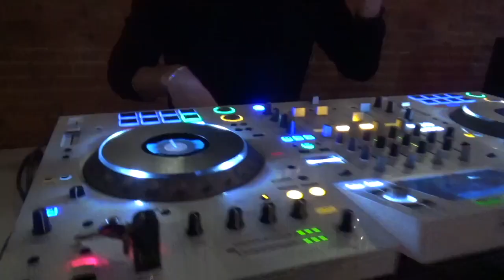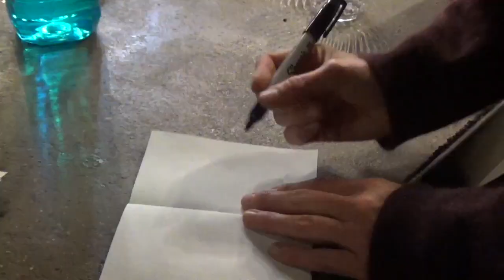Inknown Stylist Vlog: SS23 GHOSTS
BTS, Runway, and afterparty from the Melissa Taylor SS23: Ghosts runway show in Dallas, TX on October 27th, 2022 shit and edited by Inknownstylist

MELISSA TAYLOR SS23: GHOSTS
Designer Melissa Ann Taylor

Creative Producers:
Justin Doherty
Kemi Adejumo

Runway Design: Morgan Perreault

Lead Hair Design:  Bryon Lloyd
Hair Team:
Austin Finley
Mikael L Vaughn
Alex Gonzalez

Lead Make Up Design: Rylee Burk
Makeup Team:
Beléne Garza
Megan Bankhead

Director of Photography: Taury Iskandar
Video Director: Adrian Thims

DJ: Nick Alekhine
Harpist: Nichole Estill

Runway Alterations:
Jolene Flournoy
Luis Ruiz

Florist :Madison Claxton, Hawthornes Floral Co.

Graphic design:
Kathryn Kohen, Studio Of One

Melissa Taylor Design Team Interns

Amra Redzic
Deidre Reyes
Desmond Monette
Dylan Berry
Michelle Bailey

MODELS special thanks to Wallflower Management

Aaron Shipley
Austin Offer
Ava Shipp
Estephanny Jimenez
Gabe Camacho
Jeremiah Henry
Kendall Clark
Mai Lim
Marion Hardage
Marisa Dunlap
Michaela McClure
Michelle Bailey
Sunni Summers
Syd Knight
Valeria Nunez
Brooklyn Bailey
Ava Manley
Guy Ntoti Jr.
Amra Redzic
Deidre Reyes

Spirits thanks to Still Austin